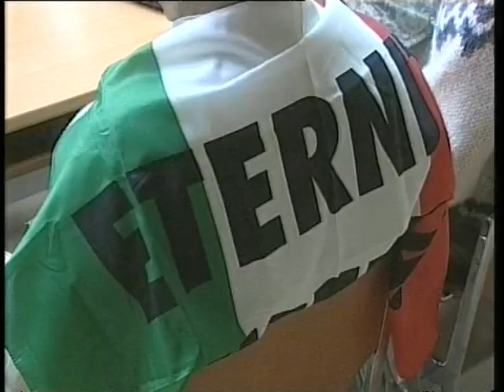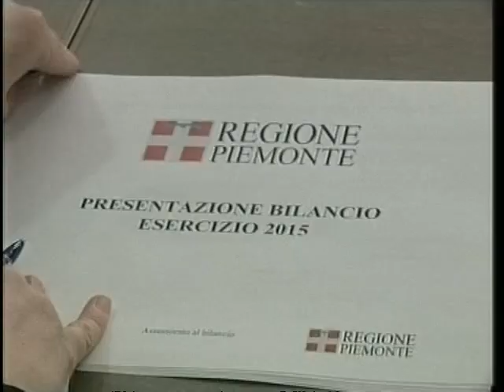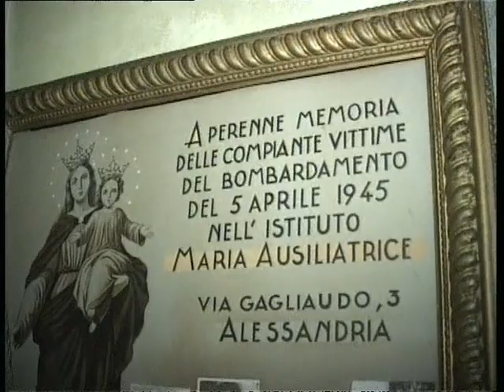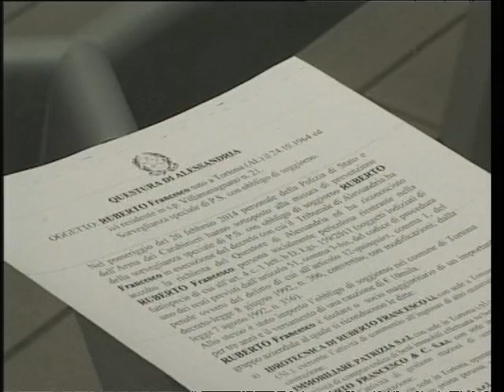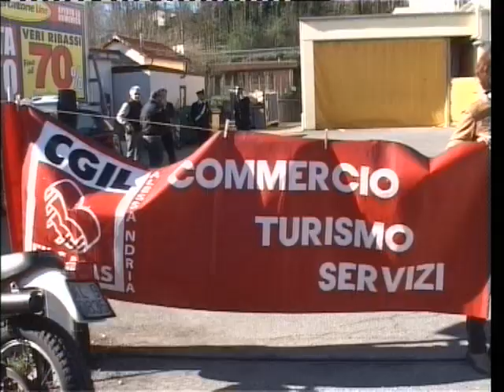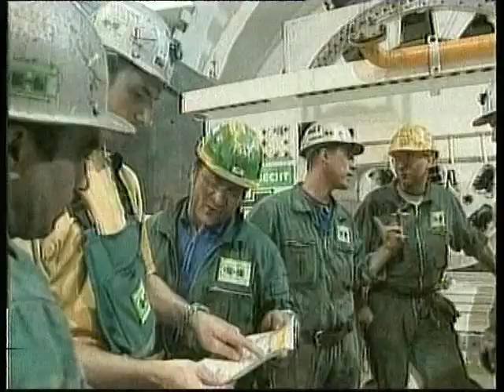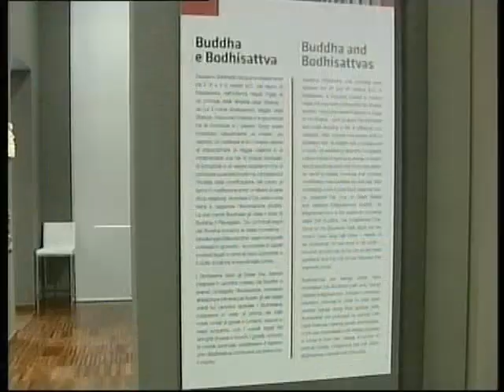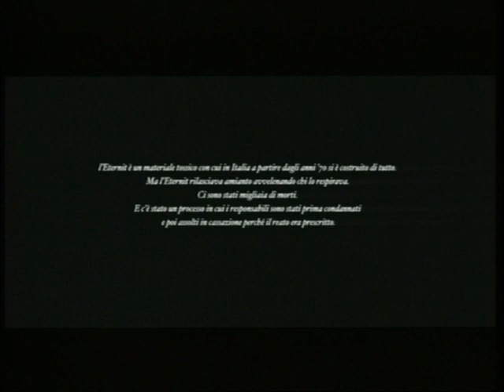TG AL 080415 H1900 A